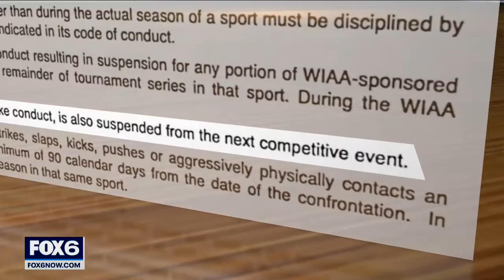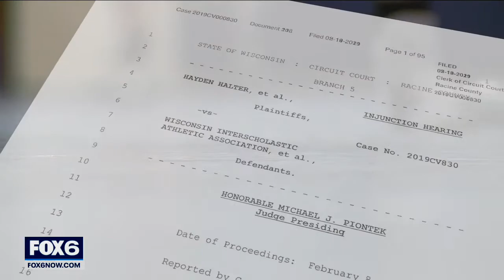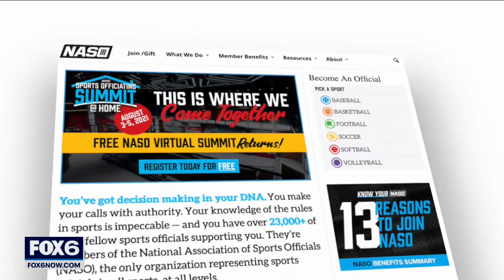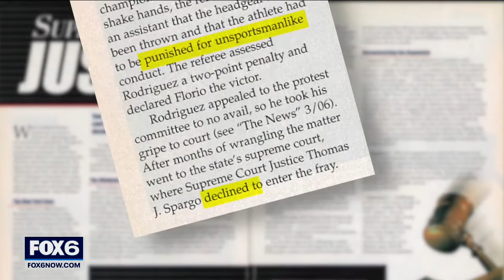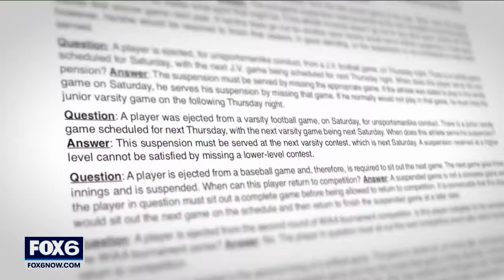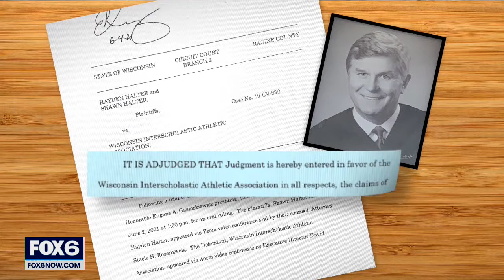WIAA legal victory, implications for sports officials | FOX6 News Milwaukee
A Racine County judge issues a reversal over a controversial high school wrestling call.